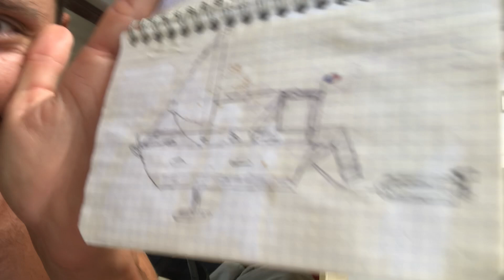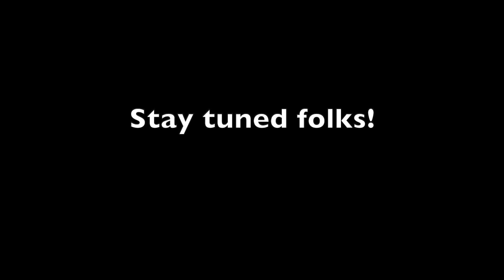3 semaines à WALLIS ET FUTUNA !